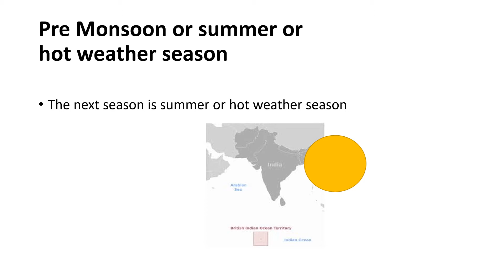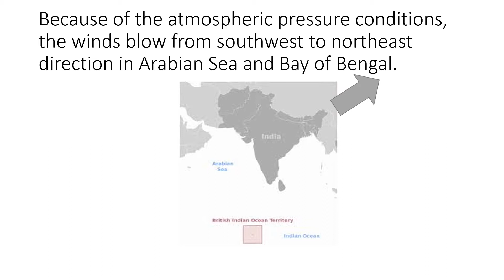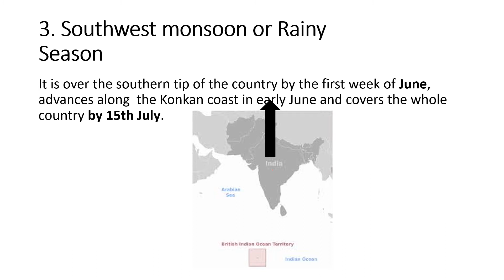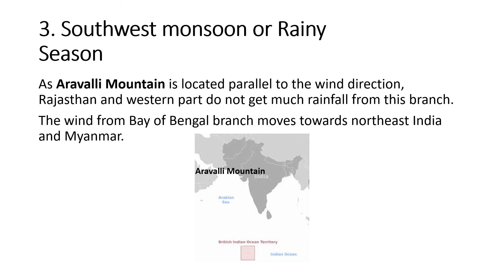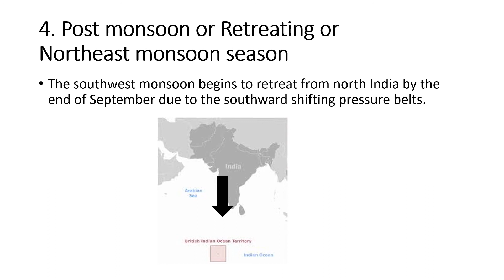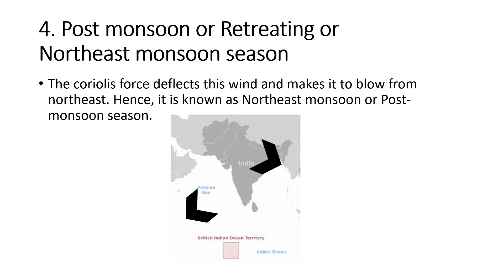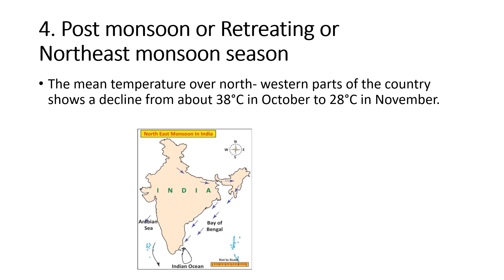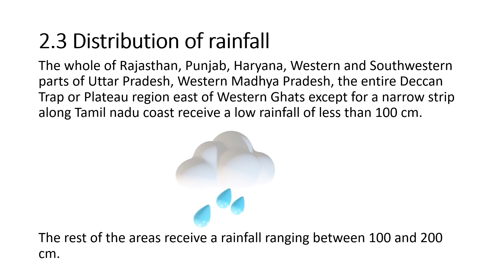10 std TN Geography Social Science Unit 2 Part 2 - Simple Explanation Listen Watch Remember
10 std  TN Geography Social Science -  Iisten watch remember - Unit 2 Part 1 - Simple Explanation